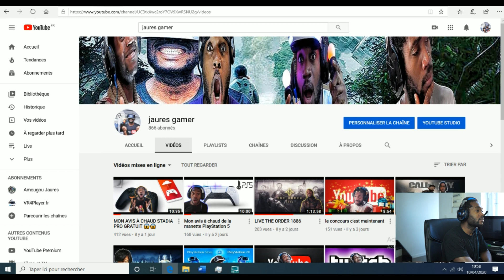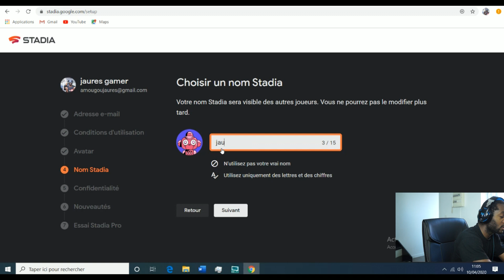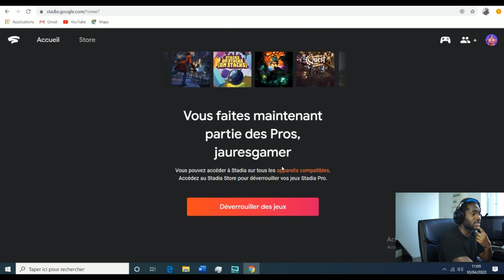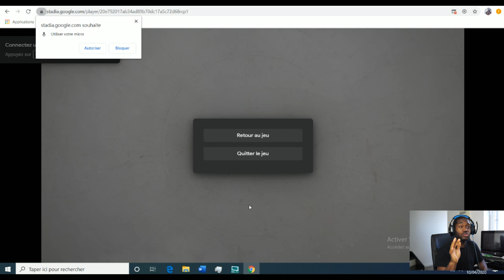DRAMA// LES FANS DE STADIA M'EN VEULENT